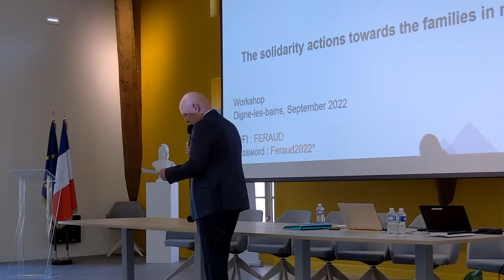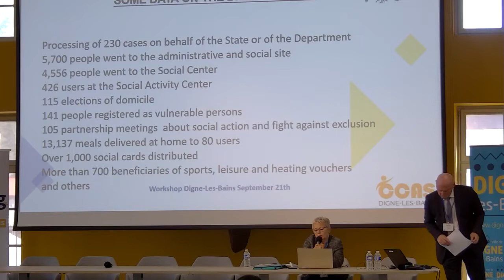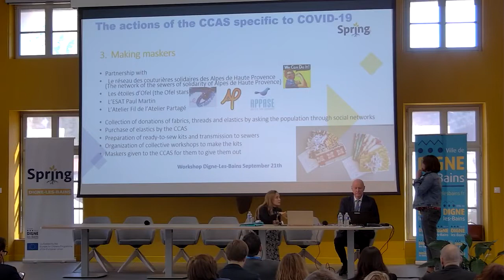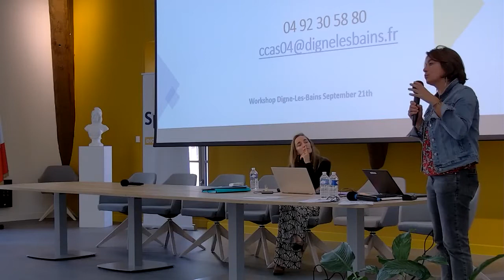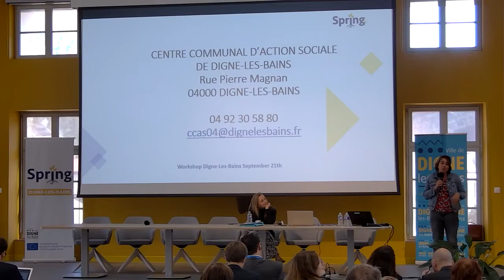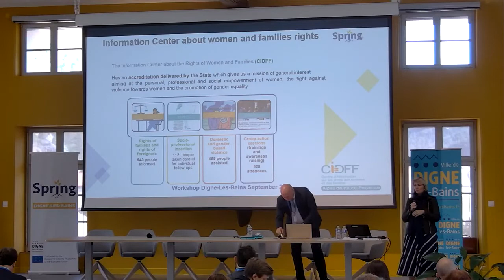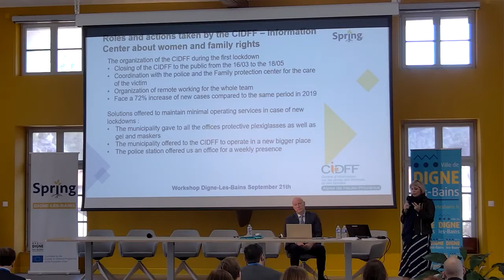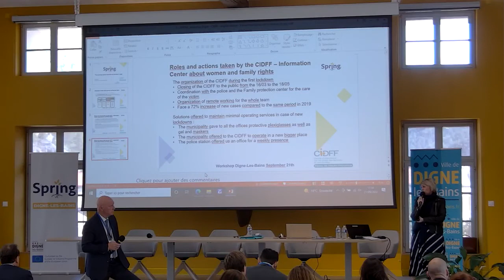CONGRES SPRING DIGNE-LES-BAINS (Partie 1)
Première partie du congrès du projet Européen SPRING le mercredi 21 septembre 2022 dans la salle de l'Abbé Féraud au Centre Desmichels à Digne-les-Bains.